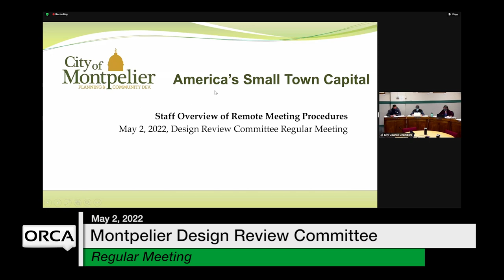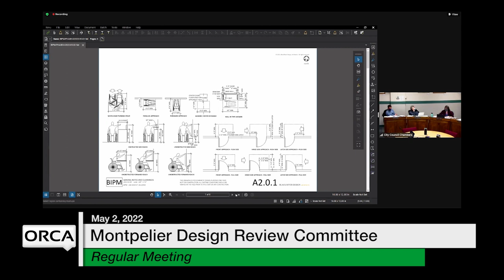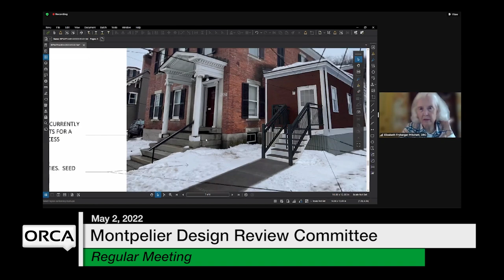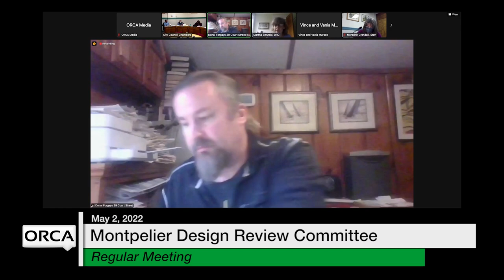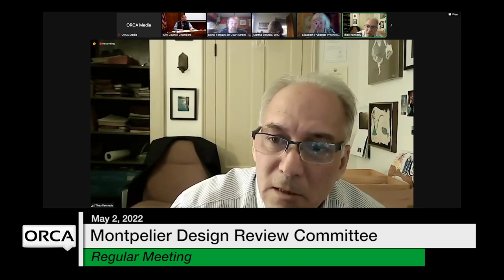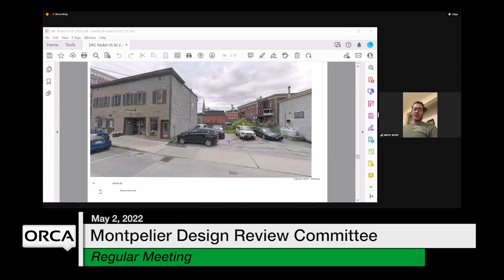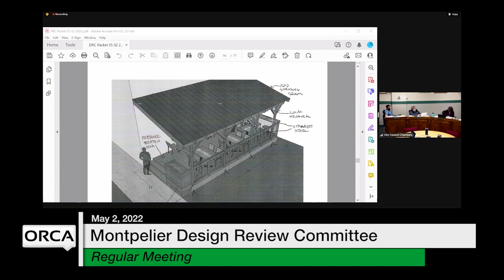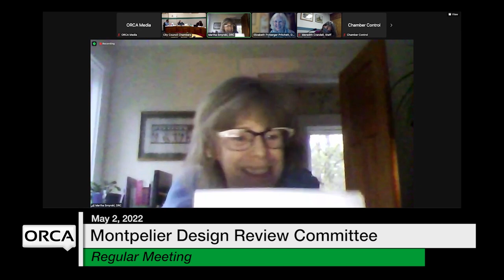Montpelier Design Review Committee - May 2, 2022 [MDRC]